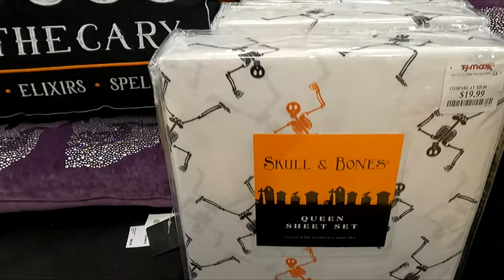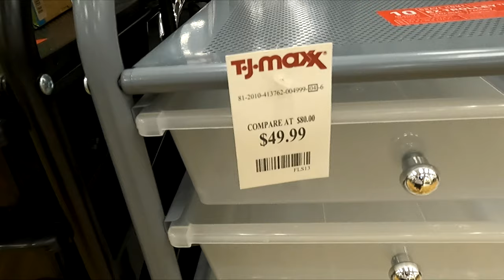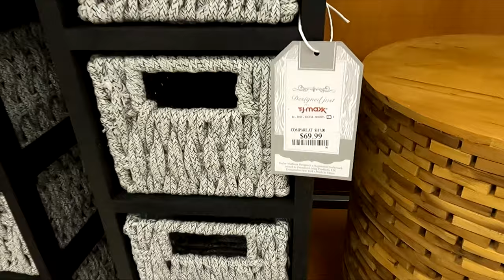TJ MAXX FURNITURE ARMCHAIRS HOME DECOR HALLOWEEN DECOR SHOP WITH ME SHOPPING STORE WALK THROUGH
AMAZON BEST SELLERS TJ Maxx shop with me with home furniture and armchairs and chairs and coffee tables and ottomans and console tables and consoles and Halloween decor and decorations and home decor and TV stands and for summer and fall 2022 and tjmaxx tjmaxxshopwithme tjmaxxshopping shopping home furniture shopwithme storewalkthrough and this shop with me or come with me shopping store walk through at the store in East Brunswick NJ or New Jersey and they also have home goods items like planters for plants and pots, furniture and chairs and baskets and tabletop decor, spring decorations and floral and flowers and vases and stem and stems and holiday seasonal decor and other items for the house to decorate and look nice and pretty and beautiful for spring time and summer and fall and winter and Christmas and filmed with my GoPro Hero 9 Black video camera and NJShoreBeachLife channel will have shop with me shopping store walk through videos from stores around the NJ or New Jersey shore area including Walmart, Target, IKEA, Home Goods, Marshalls, TJ Maxx, Burlington, Dollar Tree, Hobby Lobby and others and thanks so much for watching